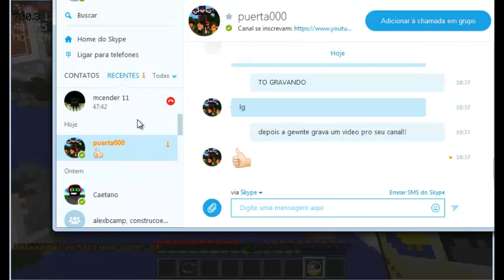A Dádiva que se chama SkyWars ft.McEnder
IP: MC-CENTRAL.NET

meu SKYPE:  PixelGamer[youtuber][TDC]